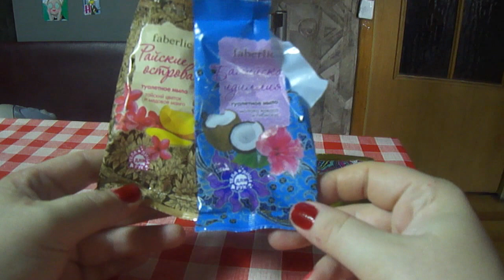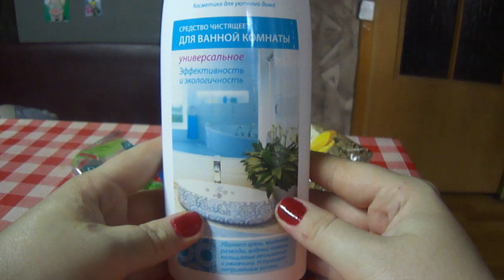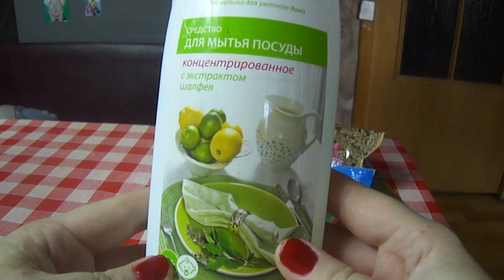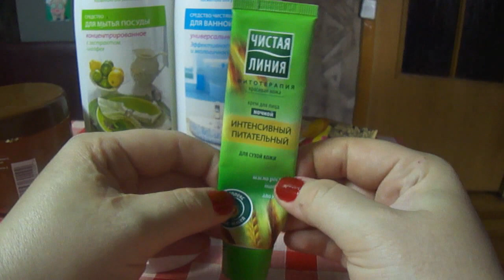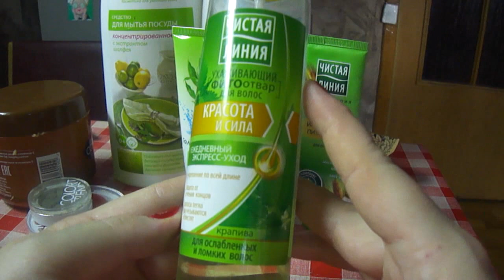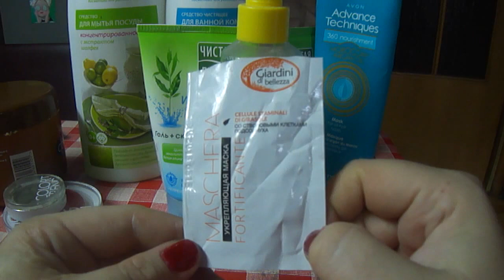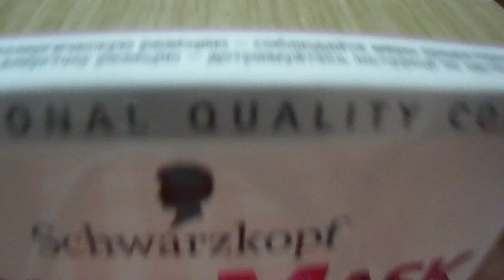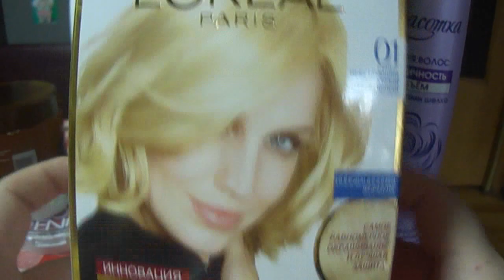ПУСТЫЕ БАНОЧКИ ЗА ИЮНЬ.Фаберлик.Эйвон.Лореаль.Чистая линия и др..